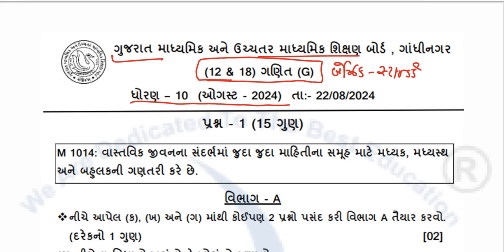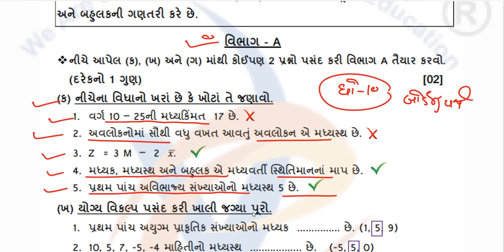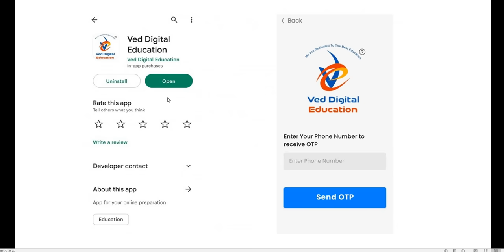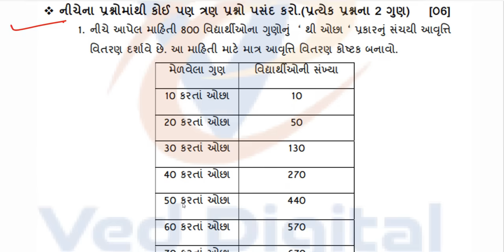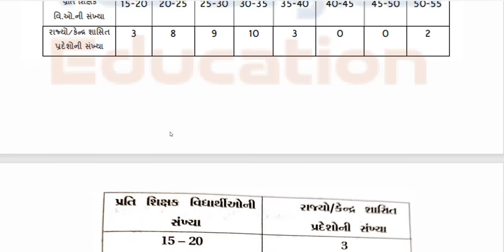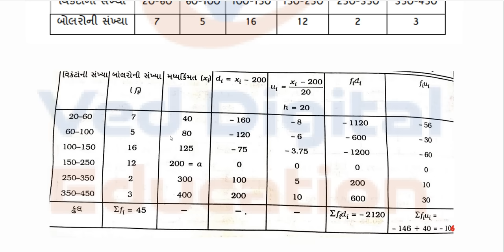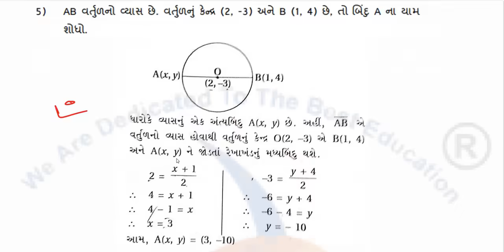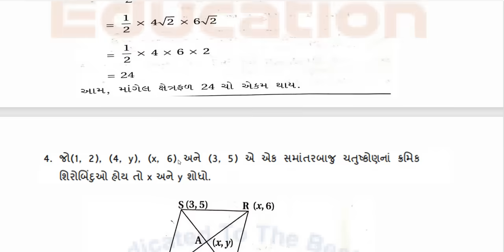std 10 maths ekam kasoti paper solution august 2024, Dhoran 10 ganit ekam kasoti paper august 2024,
std 10 maths ekam kasoti paper solution august 2024,
dhoran 10 ganit ekam kasoti paper august 2024,
Std 10 maths ekam kasoti august 2024,
dhoran 10 ganit ekam kasoti august 2024,
std 10 maths question solution 2024,

EDUCATION
Hi

dhoran 10 maths ekam kasoti august 2024,
std 10 ekam kasoti maths august 2024,
std 10 maths ekam kasoti,
std10ganitekamkasoti22/8/24,
std10mathsekamkasoti22/8/24,